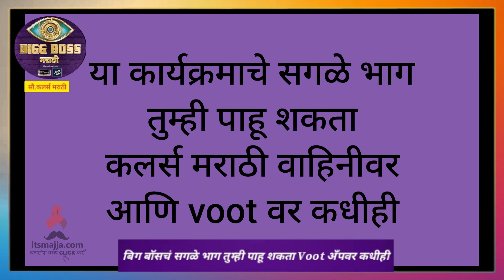जय स्वतःला श्रेष्ठ समजतो बघ | Jay Dudhane | Bigg Boss Marathi S3 | Live Update | Itsmajja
जय स्वतःला श्रेष्ठ समजतो बघ